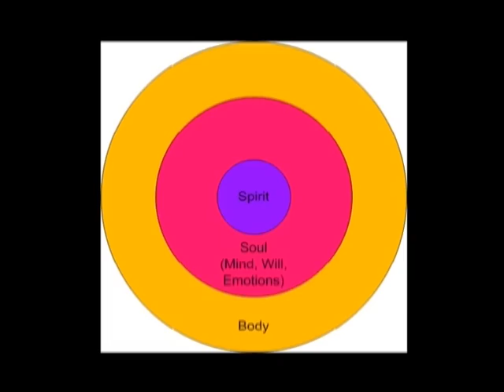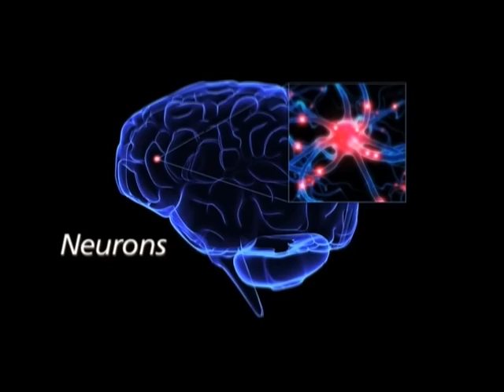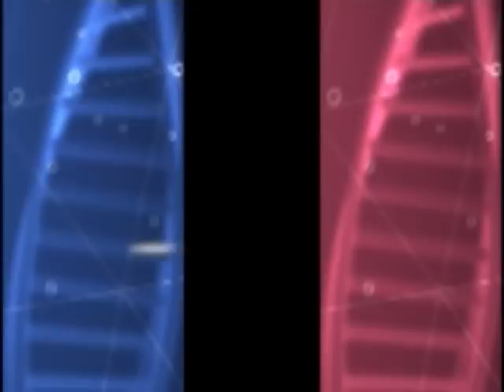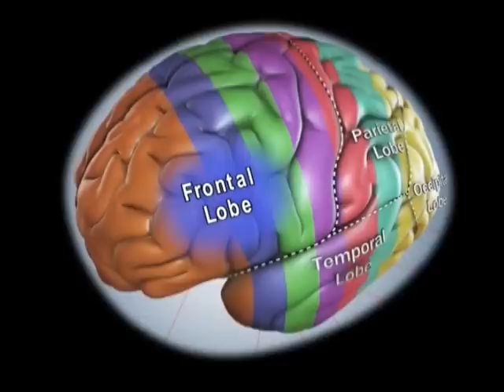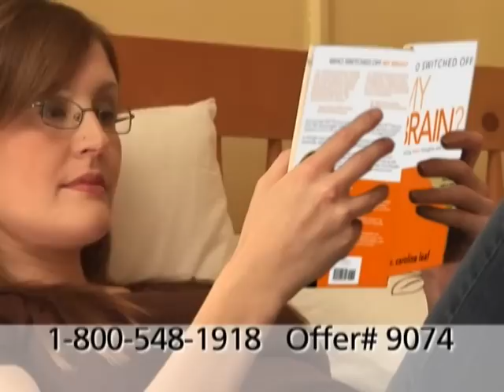Dr. Caroline Leaf | How To Rewire Your Brain | It's Supernatural with Sid Roth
▶▶Get your copy of Who Switched Off My Brain by Dr. Caroline Leaf

Dr. Caroline Leaf explains how you can rewire your brain! Did you know that up to 95% of physical health issues are a direct result of your thought life? Dr. Caroline Leaf explains how to get rid of toxic thoughts and see your prayers answered!